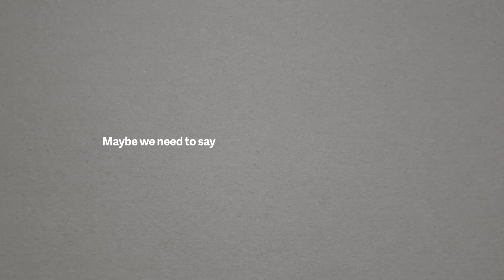Kim Wyman Opposes WA Voting Rights Act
State Kim Wyman is responsible—along with the Republican Senate—for the failure of HB 1745, having opposed it strongly in her political campaign and done very little to help secure passage of the Washington Voting Rights Act. Her record:

- Never testified at any legislative committee hearing on the WA VRA as SOS (2013-present)
- Never held a press conference on the WA VRA as SOS (2013-present)
- Never put out a press release on the WA VRA as SOS (2013-present)
- Never wrote an op-ed for any newspaper on the WA VRA as SOS (2013-present)

The Washington Voting Rights Act is widely considered critical to providing accountability and fairness to a broken state election system